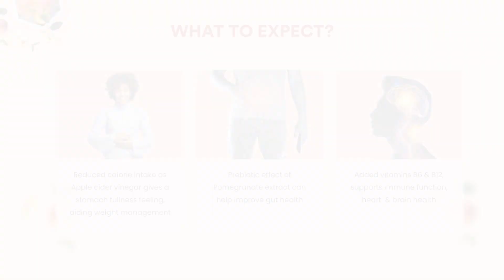Apple Cider Vinegar ++ with Pomegranate Extract Vitamin B6 & B12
Helps manage body weight. Promotes a feeling of fullness in stomach & so does not allow consumption of more calories, thus preventing over eating and weight gain. Also by increasing the acidity in stomach, aids digestion and decreases gas & bloating.
✔️ Reduced calorie intake as Apple cider vinegar gives a stomach fullness feeling, aiding weight management
✔️Prebiotic effect of Pomegranate extract can help improve gut health
✔️Added vitamins B6 & B12, supports immune function, heart & brain health
✔️ Antioxidant rich pomegranate extract helps prevent free radical damage of cells and tissues
✔️ Polyphenols in pomegranate extract helps muscle recover faster and so improves exercise endurance